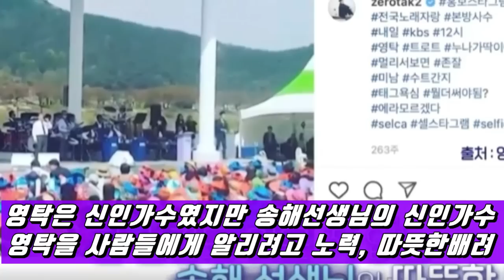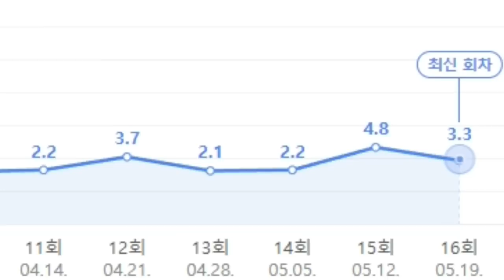영탁효과 최고시청률기록?! 주접이풍년 시청률풍년/시청률고공행진 영탁의일대기/ 내사람들위해 만사제쳐두고왔다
영탁이 출연한 주접이풍년2편
영탁효과로 시청률상승가도!
트롯트황태자 주접이 풍년 / 시청률풍년
“힘 닿는데까지 웃으면서 좋은 에너지를 전해드리는 게 제 목표"